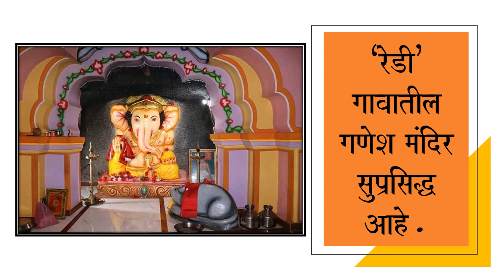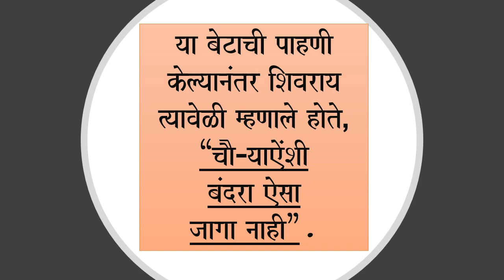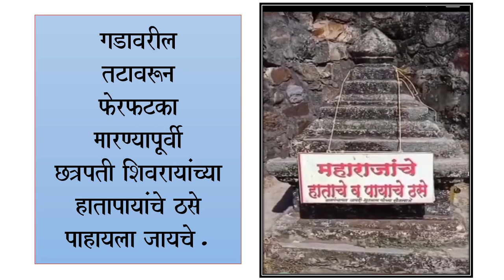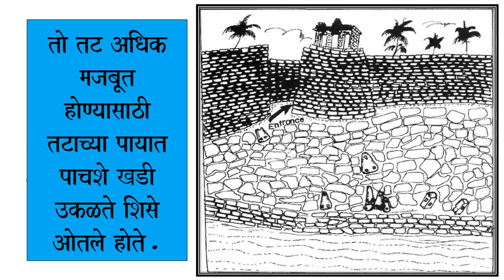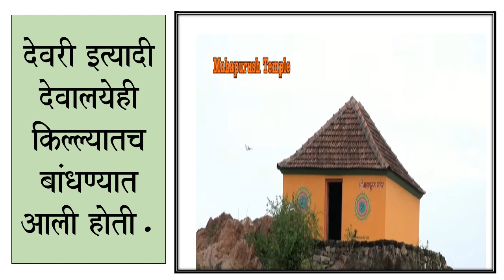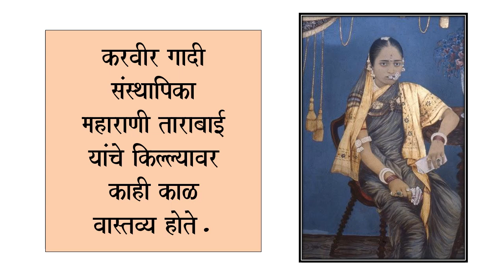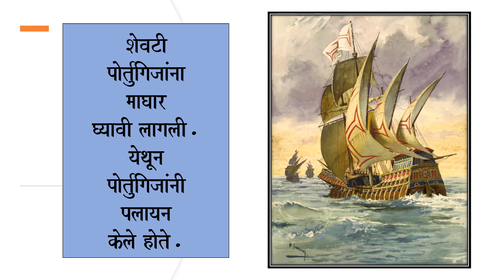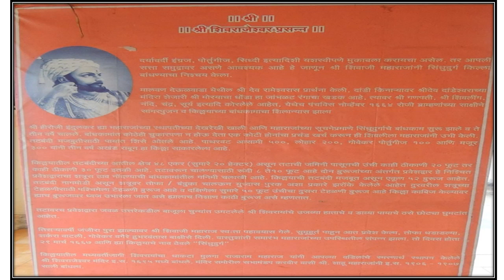सिंधुदुर्ग किल्ला - "चौर्‍याऐंशी बंदरा ऐसा जागा नाही" | Sindhudurg Killa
धन्यवाद

चला करू गड किल्ल्यांची भ्रमंती

"प्रौढ प्रताप पुरंदर"
"महापराक्रमी रणधुरंदर"
"क्षत्रिय कुलावतंस"
"सिंहासनाधीश्वर"
"महाराजाधिराज"
"महाराज"
"श्रीमंत"
"श्री" "श्री" "श्री"
छत्रपती शिवाजी महाराज की जय !